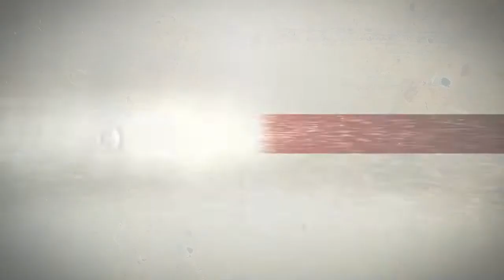OJO NGUBER WELAS Julista Melofa OM NEWPORT GARMEX 2017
Video Creator - DEWI MEDIA PRODUCTION
      Jepara - Jawa Tengah - INDONESIA